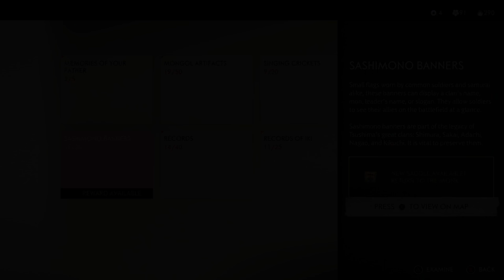Ghost of Tsushima Part 87 | Liberating Fort Imai | No Commentary